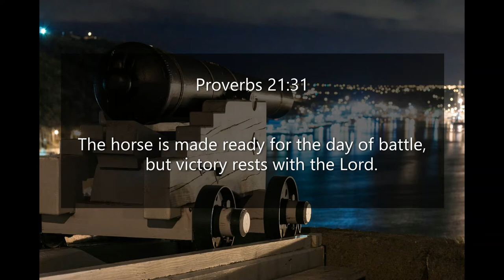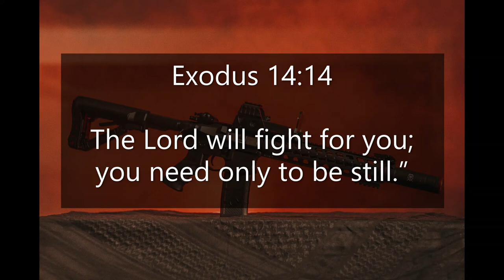Inspirational Quotes - About War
If you like Inspirational Quotes - About War video, please do not forget to hit the subscribe button and the bell icon to notify you, we are uploading new inspirational quotes every day.